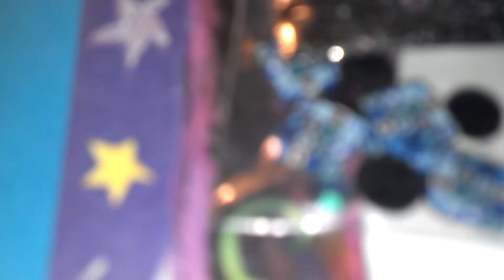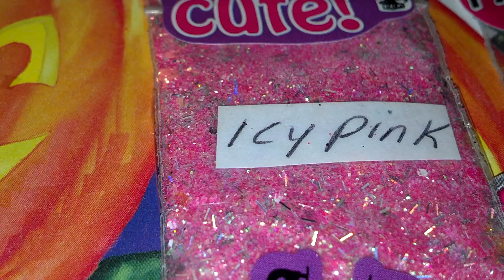SWAP BACK REVEAL HOSTED BY BLAHOX3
My swap I received was from peaceandhappiness239 I will leave there links here plz go check them out n